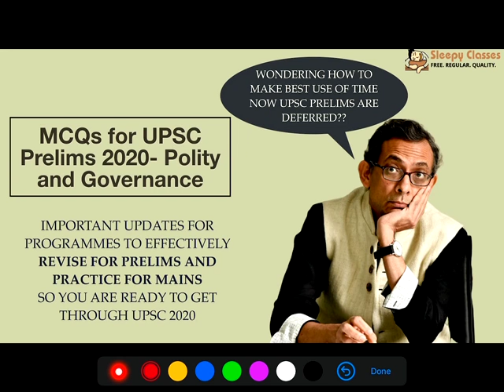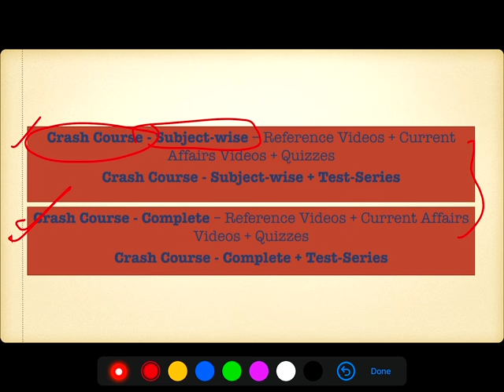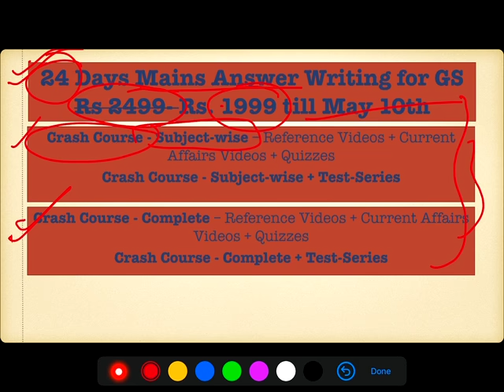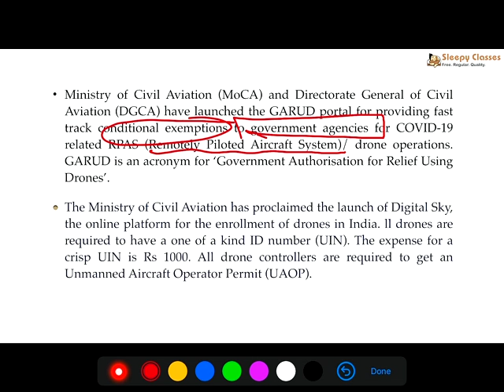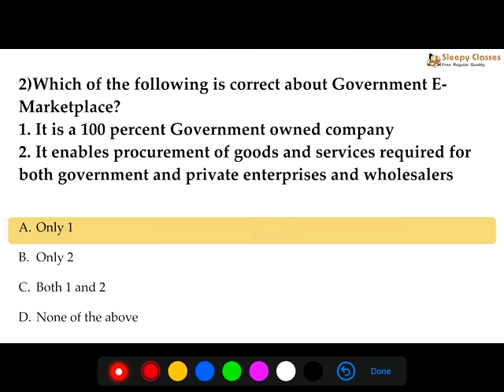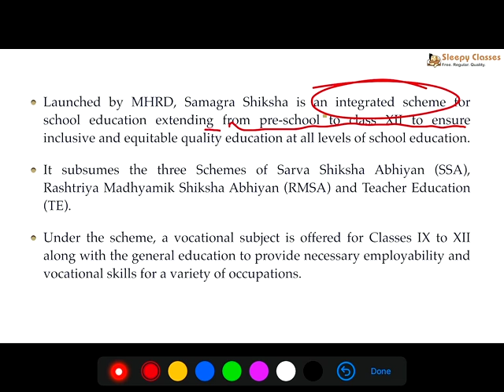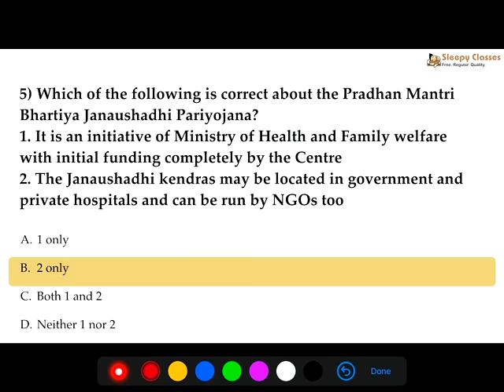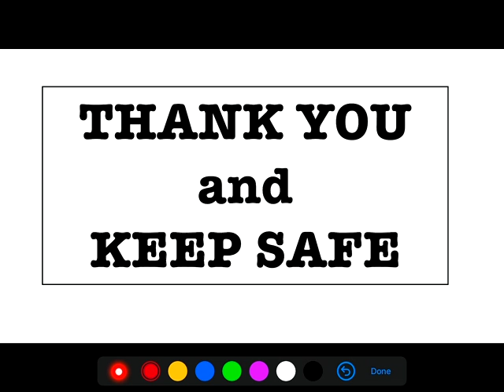MCQs for UPSC Prelims 2020: Governance Special and Imp courses for Prelims and Mains 2020